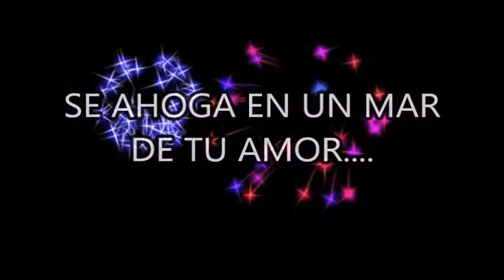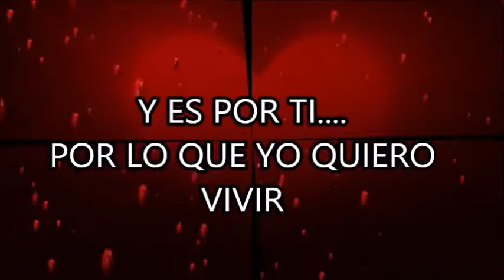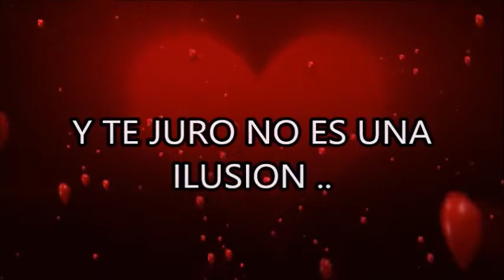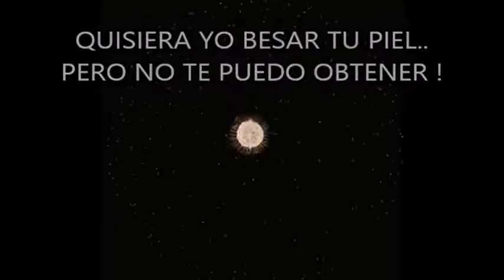Y ES POR TI SALSA ROMANTICA EXITO SONIDO PANCHO 2019